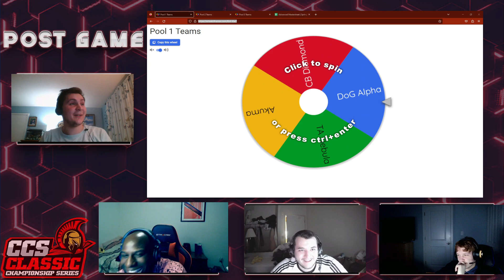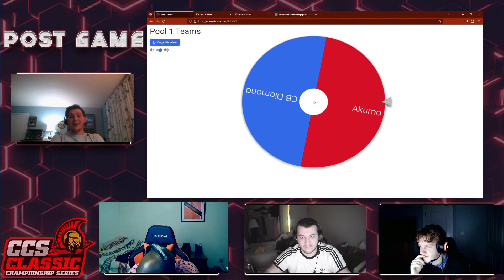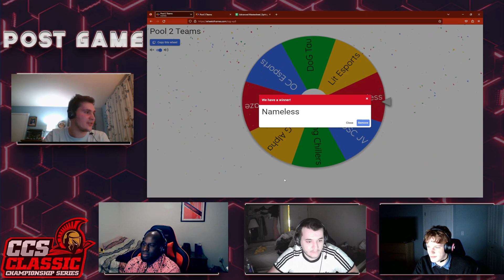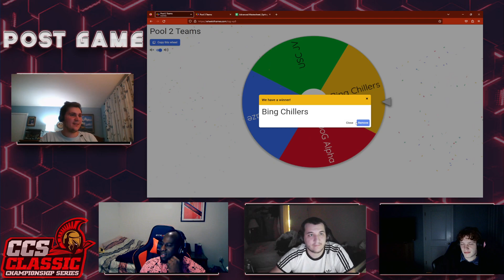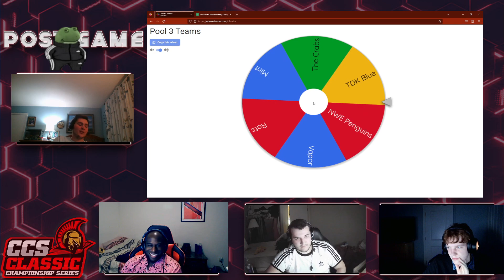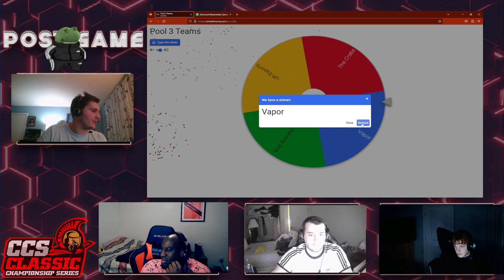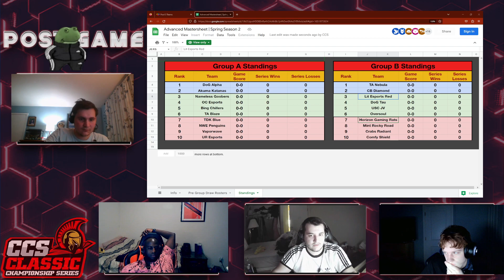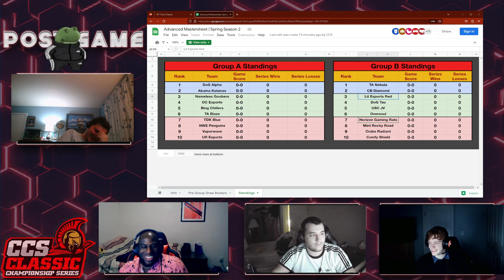CC Zone S4E1 | Split Kickoff & Advanced Draw w/Sultan & Mattg